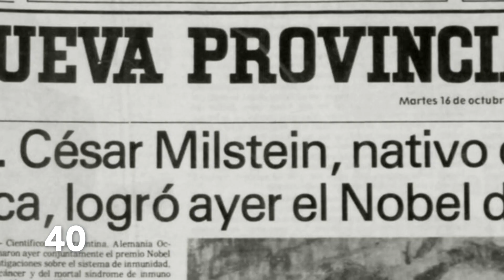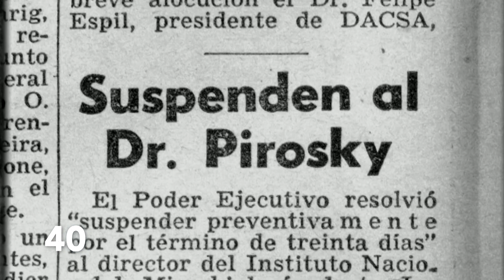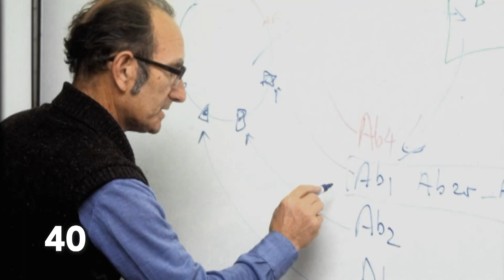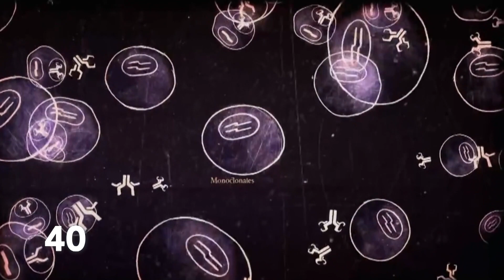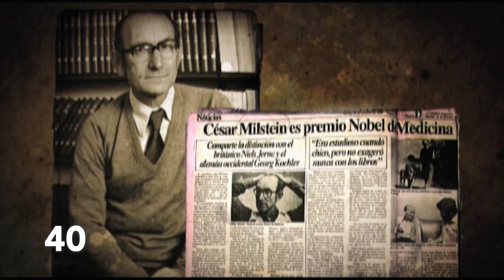Informe: Premio Nobel de Medicina a César Milstein - 40 Años de Democracia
En 1984 César Milstein fue galardonado con el Premio Nobel de Medicina, compartido con sus compañeros George J. Köhler y Niels K. Jerne, por sus trabajos sobre inmunología y anticuerpos monoclonales.

40 Años de Democracia es un programa semanal que busca, a través de informes y entrevistas, recorrer los hechos más emblemáticos de la Argentina durante los últimos gobiernos democráticos.

Conducción: Marcelo Figueras

Participación Especial: Manuela Irianni, Rocío Criado y Alan Longy